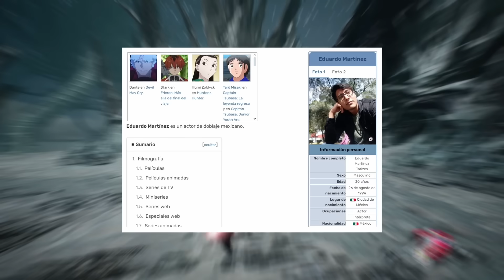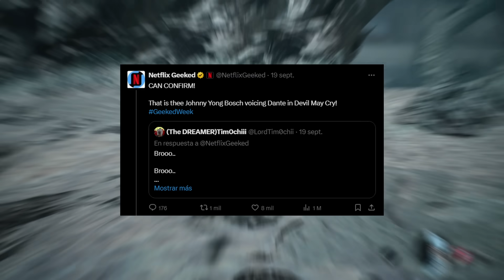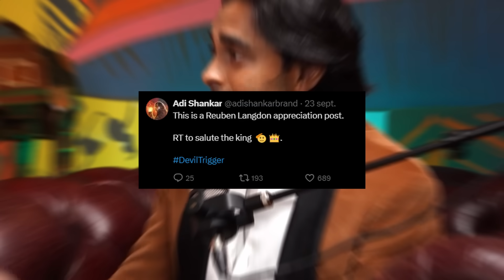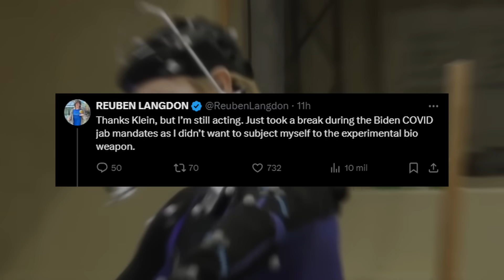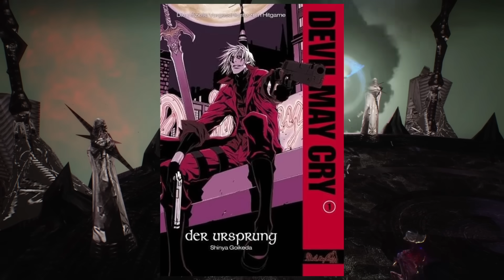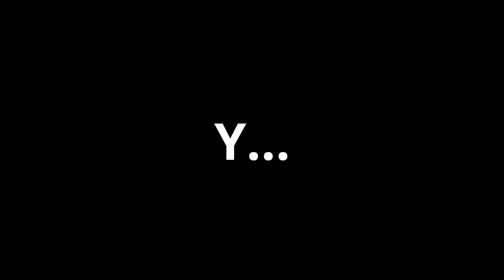La NUEVA VOZ de Dante en LATINO, ¿ADIÓS a Reuben? + Análisis | Devil May Cry Anime (Netflix)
Y la NUEVA voz de Dante  en LATINO es...

Expongo lo peor de la industria en vivo los miércoles y sábados